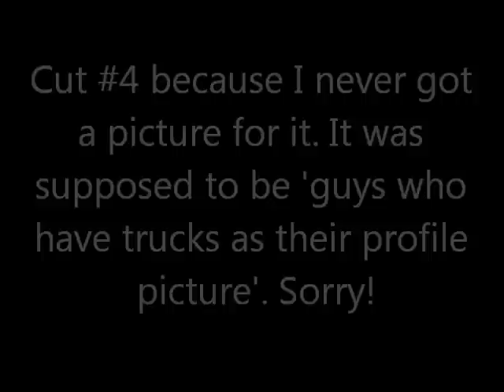I Hate: Stupid F---ing FB Pictures!